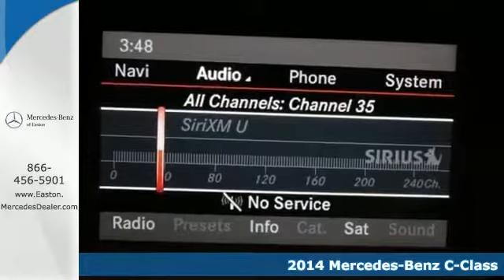2014 Mercedes Benz C Class Columbus OH Mercedes Benz Dealer, OH MN319099 360p